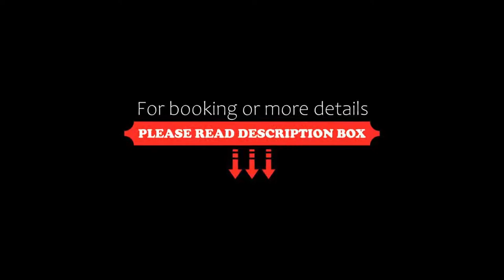Vista Del Amor Faralya, Fethiye, Turkey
About Property:
Set in Fethiye, 2.2 km from Kelebekler Vadisi Beach, Vista Del Amor Faralya offers accommodation with a restaurant, free private parking, a bar and a garden. Each accommodation at the 3-star hotel has garden views, and guests can enjoy access to an outdoor swimming pool and to a hot tub. The accommodation features a 24-hour front desk, room service and currency exchange for guests.
All guest rooms at the...
Property Type: Hotel
Address: Faralya Mahallesi Kızılcakaya Mevki Uzunyurt Köyü 1, 48300 Fethiye, Turkey
Searching For
1. Vista Del Amor Faralya - Fethiye - Turkey
2. Vista Del Amor Faralya - Fethiye - Turkey Address
3. Vista Del Amor Faralya - Fethiye - Turkey Rooms
4. Vista Del Amor Faralya - Fethiye - Turkey Amenities
5. Vista Del Amor Faralya - Fethiye - Turkey Offers and Deals
Audio Credit:
Track Title: Reasons To Hope
Artist: Reed Mathis